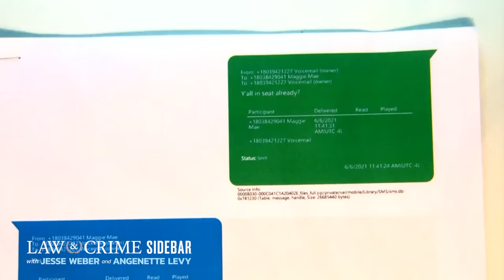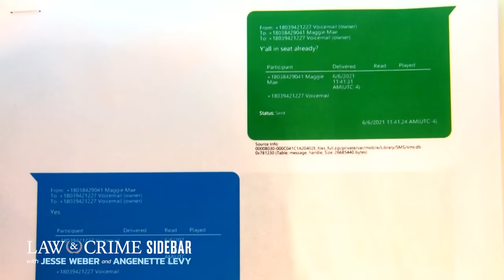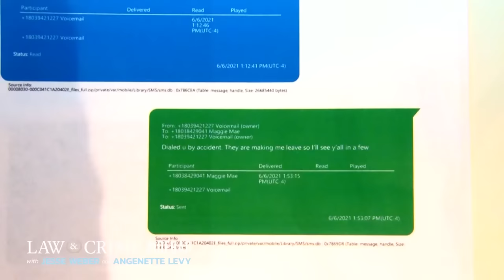7 Key Moments from Alex Murdaugh’s Heated Cross-Examination in Family Murders Trial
Prosecutor Creighton Waters cross-examined disgraced lawyer Alex Murdaugh Thursday and Friday after he took the stand in his family murders trial. Waters pressed Murdaugh on several occasions over the lies he’s told and the financial crimes he’s committed. The Law&Crime Network’s Angenette Levy breaks down seven key moments from Alex Murdaugh’s heated cross-examination.